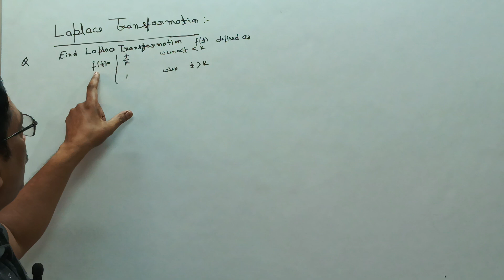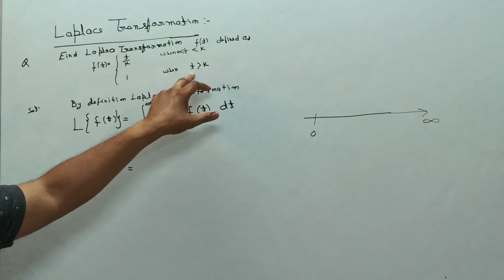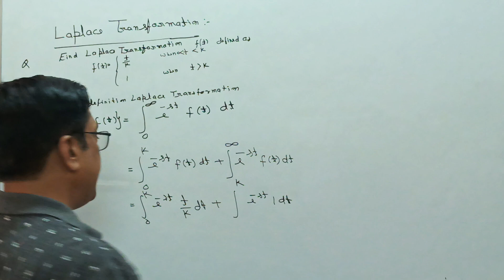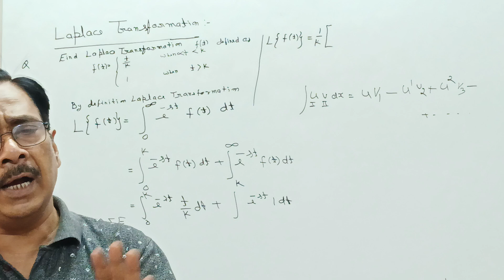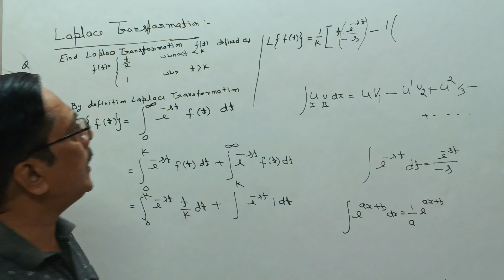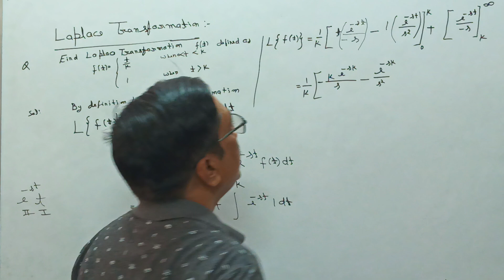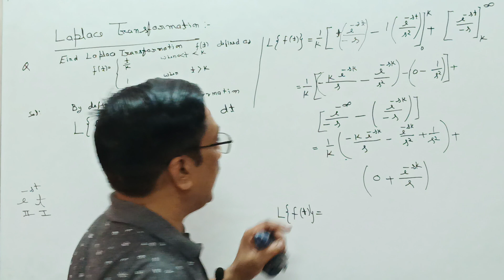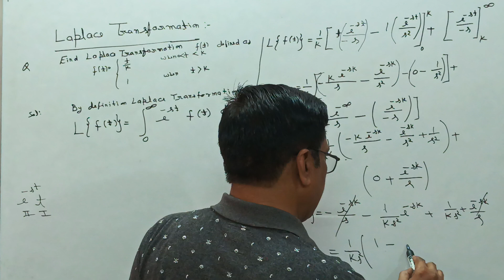LAPLACE TRANSFORM IN HINDI IN ENGINEERING MATH LECTURE- 3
THIS IS THE  LECTURE-2 ON LAPLACE TRANSFORM. TODAY WE WILL SOLVE THE BASIC PROBLEM BASED ON LAPLACE TRANSFORM.

LIKE ALL THE VIDEOS AND SHARE YOU TO YOUR FRIENDS AND RELATIVES TOO. IF YOU HAVE ANY DOUBT THEN WHATSAPP ON 📱-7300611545 OR COMMENT US ON YOUTUBE.

FOR MORE OTHER TOPICS :
PLEASE VISIT THE PLAYLIST-SECTION ON MY YOUTUBE CHANNEL.